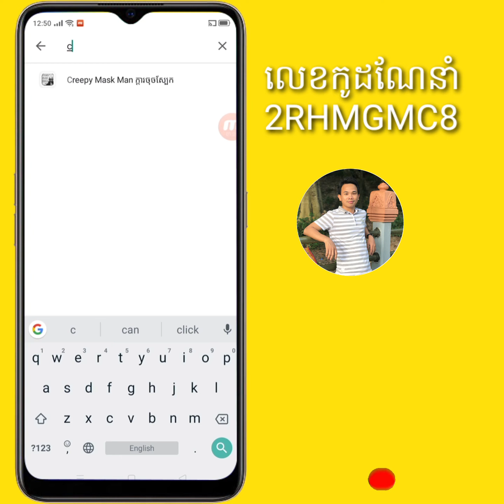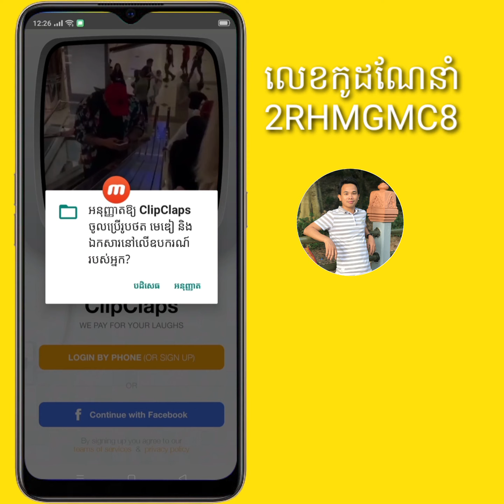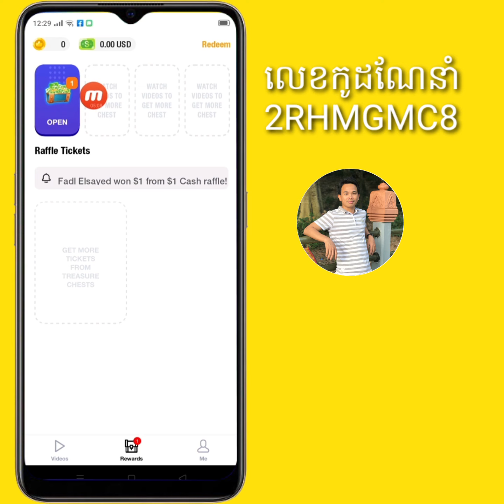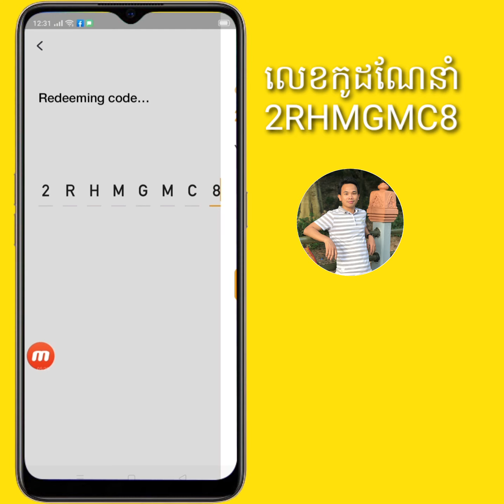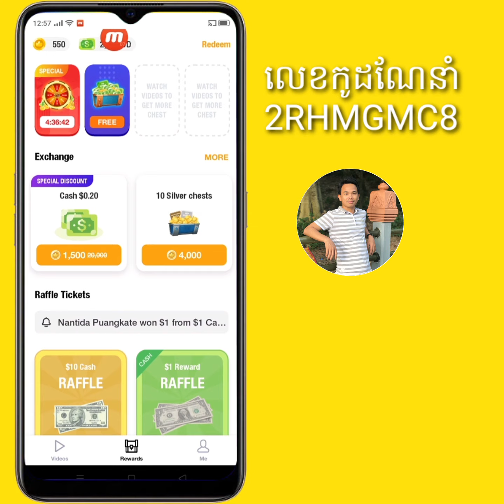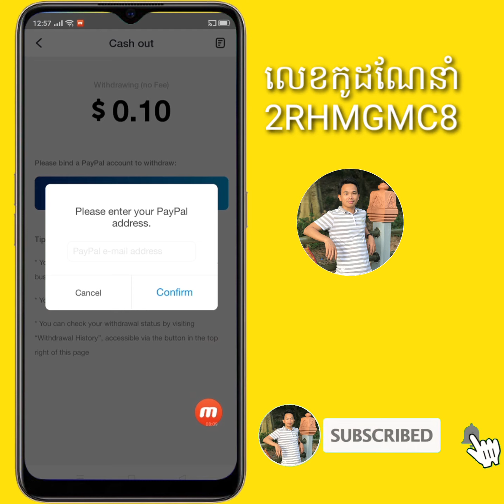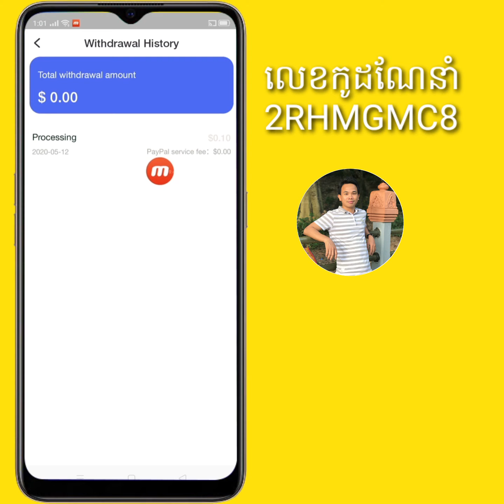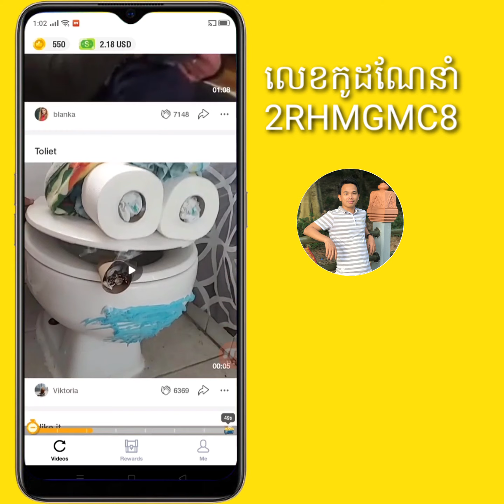របៀបរកលុយជាមួយកម្មវិធី ClipClaps / How to Register and Make Money with ClipClaps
. Another Videos...

🙏សូមអធ្យាស្រ័យរាល់ការនិយាយទៅមានការរអៈរអួលខុសឆ្គងនៅប្រការណាមួយ សូមជួយគាំការចែករំលែកនៅចំណេះដឹងតិចតួចនេះផង💕